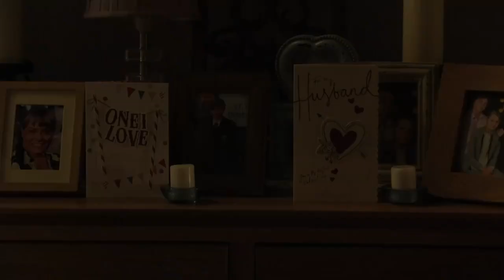Gavin's Valentines Card To Kathy - EastEnders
Gavin's Valentines Day Fright For Kathy.